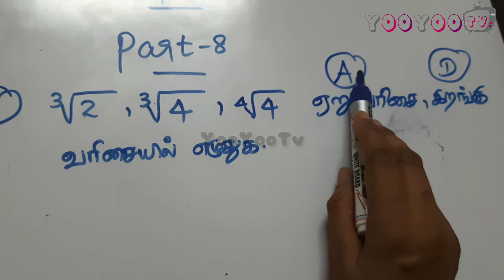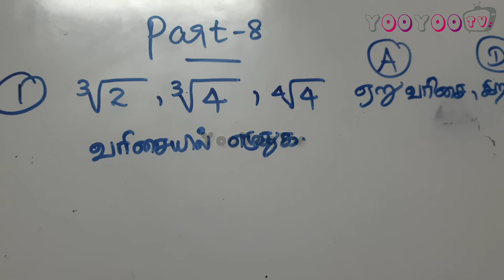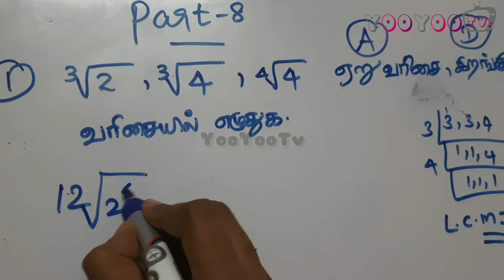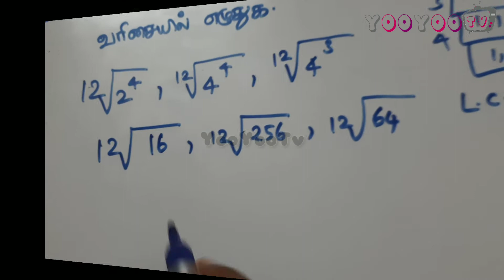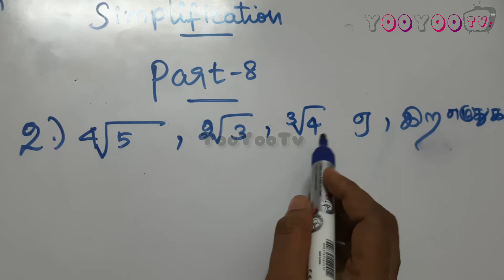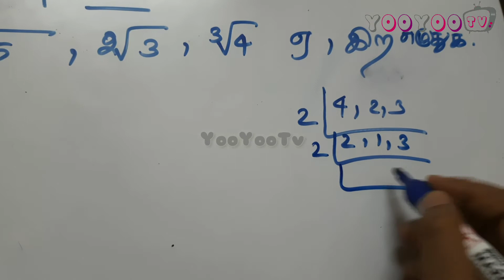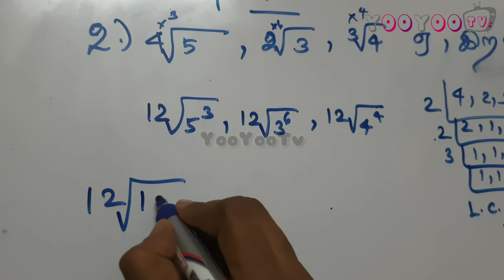Simplification BODMAS | Maths Simplification Shortcut In Tamil | TNPSC TNUSRB PC Exam | Part 8